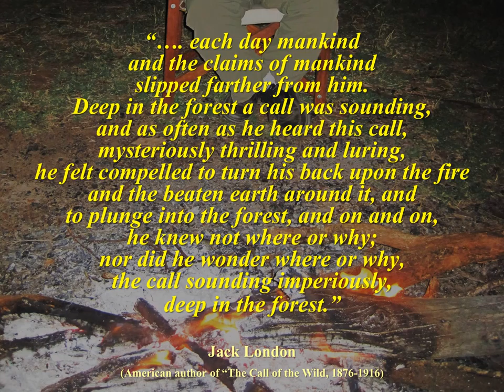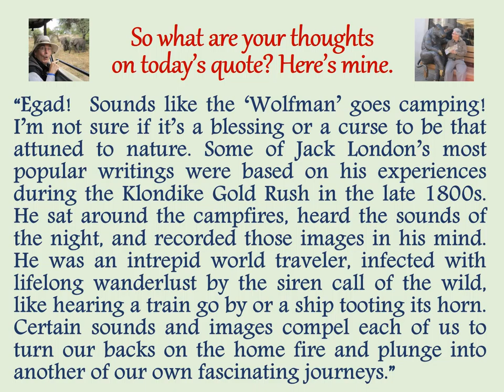"Thoughtful Traveling" ~ March 14, 2016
It’s by Jack London, the American author of “The Call of the Wild.  He lived from 1876 to 1916.

“…. each day mankind and the claims of mankind slipped farther from him.  Deep in the forest a call was sounding, and as often as he heard this call, mysteriously thrilling and luring, he felt compelled to turn his back upon the fire and the beaten earth around it, and to plunge into the forest, and on and on, he knew not where or why; nor did he wonder where or why, the call sounding imperiously, deep in the forest.”

So what are your thoughts on today’s quote? Here’s mine:

“Egad!  Sounds like the ‘Wolfman’ goes camping!  I’m not sure if it’s a blessing or a curse to be that attuned to nature. Some of Jack London’s most popular writings were based on his experiences during the Klondike Gold Rush in the late 1800s.  He sat around the campfires, heard the sounds of the night, and recorded those images in his mind.  He was an intrepid world traveler, infected with lifelong wanderlust by the siren call of the wild, like hearing a train go by or a ship tooting its horn. Certain sounds and images compel each of us to turn our backs on the home fire and plunge into another of our own fascinating journeys.”

March 1-31, 2016 (entries listed by date and source):
01 Anais Nin
02 Aldous Huxley
03 Margaret Mead
04 Mark Twain
05 Mason Cooley
06 Arnold Bennet
07 Confucius
08 Kenneth Grahame
09 Clive Jones
10 (Unknown)
11 Douglas Adams
12 Jack Kerouac
13 Sir Walter Scott
14 Jack London
15 (Roman Expression)
16 Walt Disney
17 George Bernard Shaw
18  William Bartram
19 Robert Jenkins
20 John B. Priestly
21 William Shakespeare
22 Thomas Haynes Bayly
23 Pubilius Syrus
24 Dr. Maya Angelou
25 Arthur Schopenhauer
26 Mario Batali
27 Pope John Paul II
28 Benjamin Franklin
29 Samuel Johnson
30 Reverend Purlie V. Judson
31 Antoine de Saint Exupery